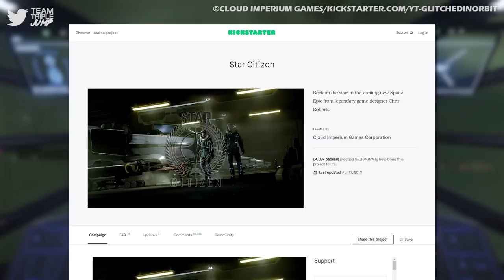10 Most Expensive Video Games To Develop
It’s no secret that video games cost a lot of money to make. There's office space to rent, wages to pay, and of course, big old bonuses to award to your less-than-deserving board of directors. With that said, not all games are created on an equal budget, and so for today’s list, we’re looking at those that cost more than most. Here are the 10 Most Expensive Video Games to Develop!

Script: Cat Elliot